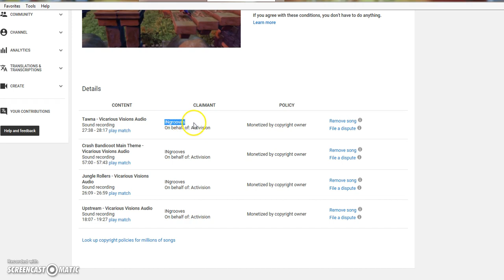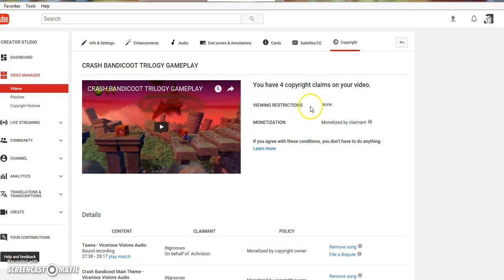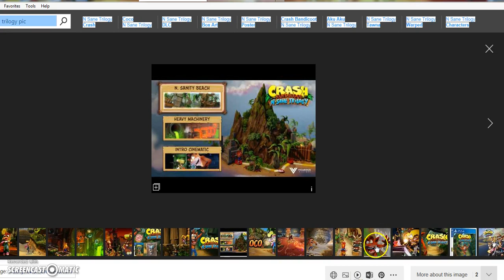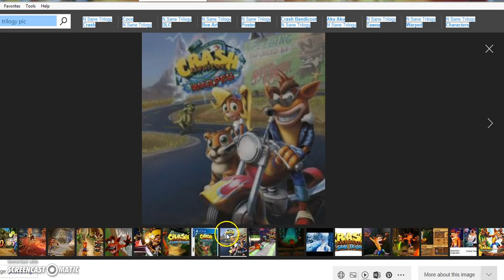Crash Bandicoot N sane Trilogy review! my childhood!